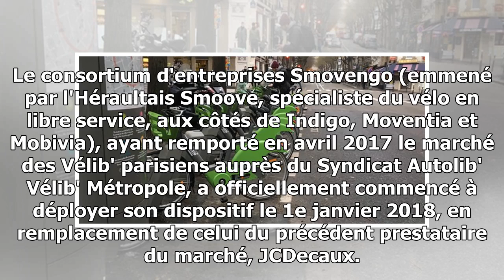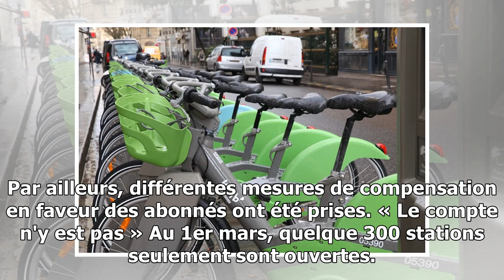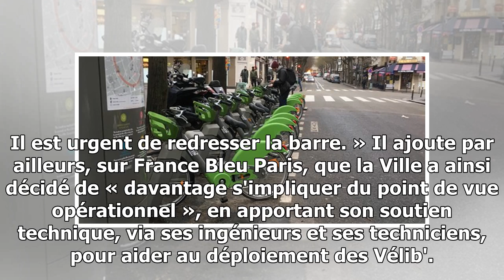Vélib’ : Smovengo en difficulté, la mairie de Paris reprend la main